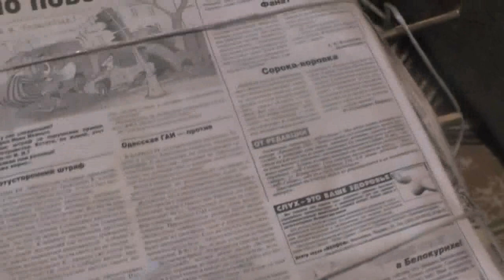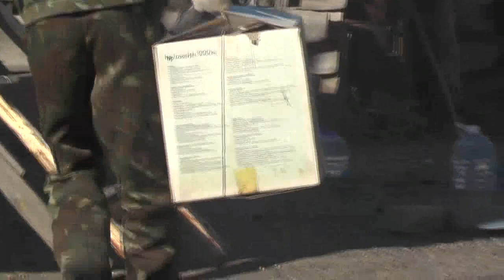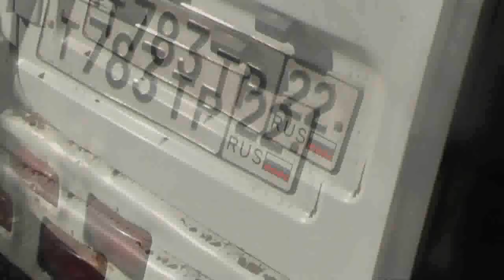Приехали в город. Разгружаемся. Всему рады и благодарны Богу. 10. 10. 2019